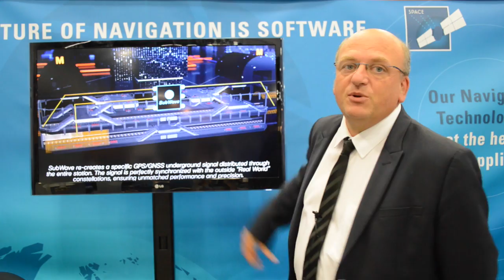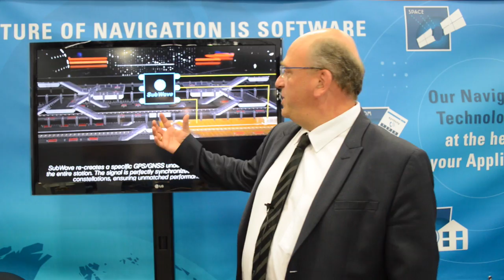Syntony showcases SubWave indoor location service at ION GNSS+ 2016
Syntony President Joel Korsakissok discusses the company's SubWave indoor location solution at ION GNSS+ 2016, which is being held Sept. 12-16 in Portland, Oregon. SubWave enables mobile devices that include a GPS chipset to be constantly located inside underground subway tunnels and stations. Designed to emit multiple GPS zones, Syntony says it matches top-end processing performance and RF quality with flexibility in simulation control.